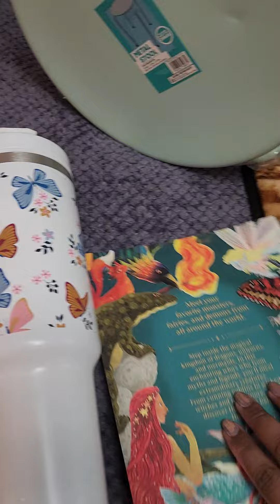mixed haul : charlotterusse hobbylobby fivebelow fivebelow 💕💕💕